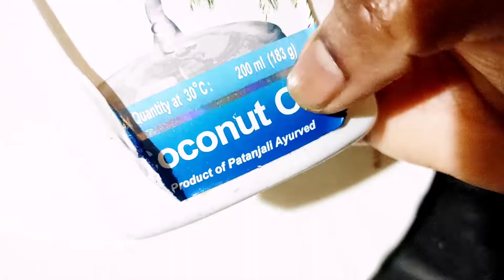How To Remove Holi Colors In Just 5 Minutes/ কিভাবে মাত্র 5 মিনিটে হোলির রং দূর করবেন/Holi/হোলি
Hello friends

My name is Bristi and my channel is about Natural Beauty, Hair Care Tips and Style, skin care tips, DIY products, Homemade Natural products, and their use, etc.

I try to share my best knowledge regarding hair care, skin care and beauty tips (using mainly homemade products) so that you can apply them easily.